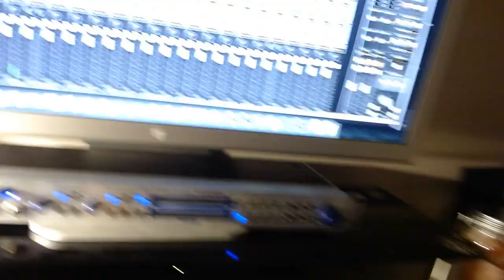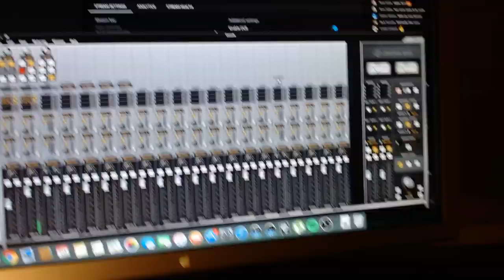Messing with Compression 1/19/20